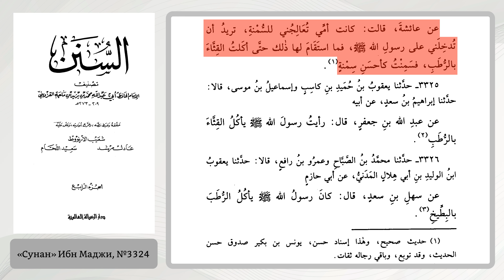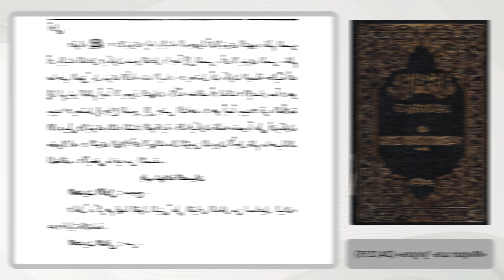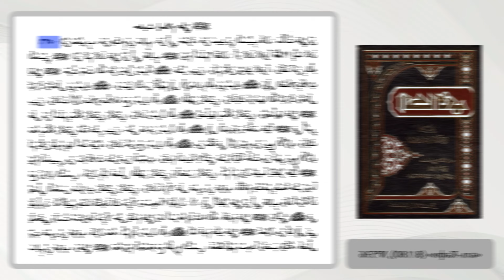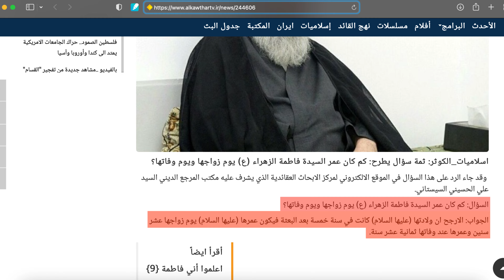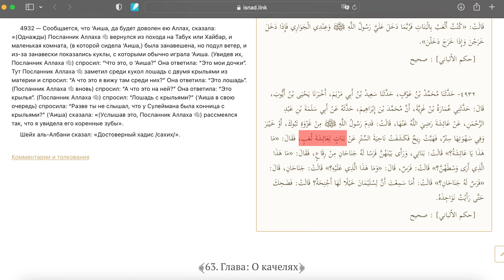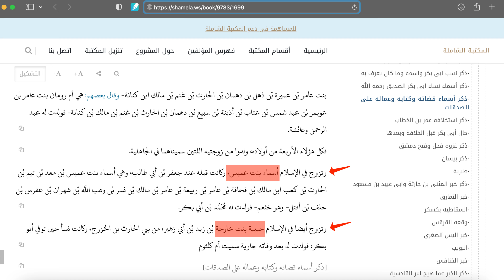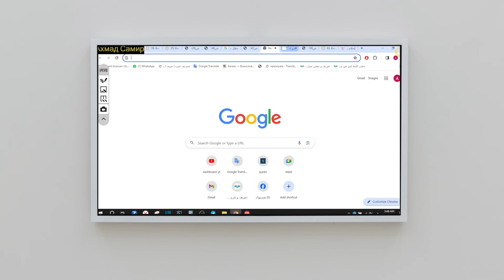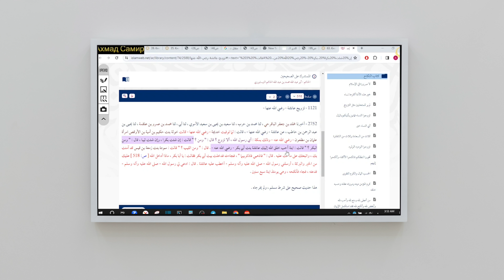РЕАЛЬНЫЙ ВОЗРАСТ ‘АЙШИ ВО ВРЕМЯ ЗАМУЖЕСТВА!